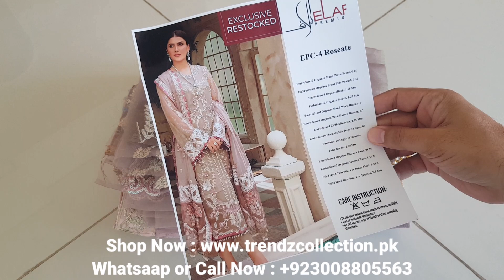Elaf Premium - Luxury Handwork Collection by Ayeza Khan - EPC-4 Roseate Celebration- Wedding Design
Elaf Premium - Luxury Handwork Collection by Ayeza Khan

EPC-4 Roseate Celebration
Fabric: Pure Organza (Better than Original)

PRODUCT INFORMATION

Full Heavy Embroidered Embellish Handwork Front.
Embroidered Front Side Panel.
Heavy Embroidered Back.
Heavy Embroidered Sleeve.
Heavy Embroidered Hand Work Daman.
01 Pc Embroidered Back Daman Border.
Heavy Embroidered Pure Bambur Chiffon Dupatta with 2 Side Embroidered Raw Silk Dupatta Patti Finished Plus Heavy Embroidered Organza Pallu Border Attached Plus Tussel Lace Attached on Pallu (Full Ready to Wear Duppata).
Solid Dyed Raw Silk For Trouser.